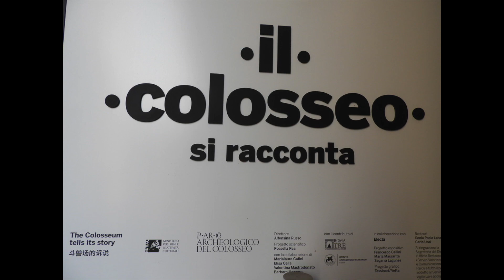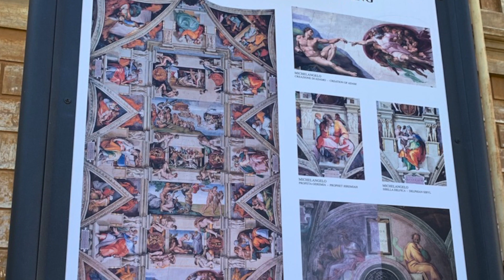Visiting Rome 2019: Colosseum, Roman Forum, Trevi Fountain, Spanish Steps, and The Vatican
This video is our third and final stop on our 2019 Europe Vacation! Join us as we visit the iconic landmarks Rome has to offer.